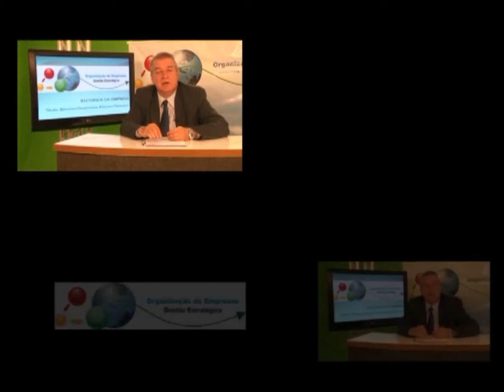15a. Aula - Aprendendo a Empreender - Manual de Colaboração e Avaliação de Desempenho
VÍDEO AULA CURSO GRATUITO APRENDENDO A EMPREENDER

Caso tenha alguma dúvida ou sugestão escreva para (skype): wilson.giglio1

Meu PROJETO SOCIAL fica a sua disposição, mais de 1.300 documentos (entre planilhas, modelos, planos de negócios, manuais, apostilas, etc...) fique a vontade.

Para ver outros BRINDES (inclusive CANVAS) e diversas planilhas (aquisição) para a sua empresa consulte aproveite.

Bons estudos, conte comigo, fraternal abraço

Wilson Giglio

Veja, abaixo, a lista de outros vídeos gratuitos para você estudar e se aprimorar:

APRENDENDO A EMPREENDER = CURSO GRATUITO COMPLETO
1ª. Aula PT 1 - 53:52’
1a. Aula PT 2 - 56:46’
1ª. Aula PT 3 - 10:54’
2ª. Aula - Canvas 53:36’
3a. Aula - Introdução - Primeiros Passos 36:36’
4ª. Aula – Plano de Negócios – Sócios – Capital de Giro 15:28’
5a. Aula - Razão Social, Imagem, Marca 11:24’
6a. Aula - O que o empresário precisa saber 06:39’
7a. Aula - Planejamento Estratégico, Liderança e Equipe 07:21’
8a. Aula - Recursos da Empresa 11:50’
9a. Aula - Empresário x Empreendedor 08:18’
10a. Aula - Conhecimentos Básicos Obrigatórios 06:09’
11a. Aula - Empresa Organizada, Imagem e Metas 11:12’
12a. Aula - Organização dos Recursos Humanos 04:50’
13a. Aula - Empresa Estruturada e Mapeamentos de Processos 10:01’
14a. Aula – Comprometimento 06:47’
15a. Aula - Manual de Colaboração e Avaliação de Desempenho 08:51’
16a. Aula - Normas Internas 10:31’
17a. Aula - Governança e Conselho Colaborativo 07:15’
18a. Aula - Programa 5S 04:06’
19a. Aula - Convivência com a Equipe 05:16’
20a. Aula - Felicidade no Trabalho 04:52’
21a. Aula - Você é fruto de suas escolhas 03:56’
22a. Aula - Investimento x Custos x Despesas 06:43’
23a. Aula- Organizando o Tempo 06:22’
24a. Aula - Organização de Arquivos 06:59’
25a. Aula - Misturando Dinheiro PF x PJ 06:41’
26a. Aula - Indicadores e Métricas 03:24’
27a. Aula - Jantinha de Brasilia - Sr. Joaquim - Modelo Negócio 14:51’
28a. Aula - Custos e Formação do Preço de Venda Geral 01:00:52”
29a. Aula - CANVAS - Como fazer? Passo a passo, facinho 58:52’
30a. Aula - Franquia - Vantagens e Desvantagens 50:33’
31a. Aula - Os principais erros dos empresários e como corrigir 01:37:29’
32a. Aula - Qual a primeira venda de todos os dias? 23:37’
33a. Aula - Quer ter sucesso? 56:14’
34a. Aula - Quer vender mais? Dicas e Orientações 01:38:02”
35a. Aula - Redução de custos com investimento e Lixo 46:23’
36a. Aula - Responsabilidades do Empresário 01:14:50’
37a. Aula - Sucesso e a Prosperidade, onde estão? 01:03:17”
38a. Aula - ESCOLHAS Dicas e Orientações Gerais 36:15’
39a. Aula - Como não fazer parte da crise e ter sucesso 01:20:42”
40a. Aula - Mapeamento de Processos 38:07’
41a. Aula - CURVA ABC DE COMPRAS E ESTOQUE 07:33’
42a. Aula - GERENCIAMENTO FLUXO CAIXA 35:49’
43a. Aula - CONTROLE VENDAS E CURVA ABC 06:58’
44a. Aula - RECURSOS HUMANOS 36:48’
45a. Aula - Custos e Precificação de Mercadorias – Comércio 51:15’
46a. Aula - Custos e Precificação de Produtos – Indústria 53:25’
47a. Aula - Custos e Precificação de Serviços 01:26:51’
48a. Aula - Manual de Custos e Formação Preço Venda 09:11’
49a. Aula - EMPRESÁRIO EMPREENDEDOR 35:28’